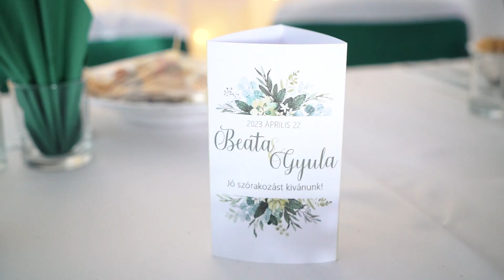Our Wedding Film - Beáta & Gyula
Thank you for joining us, and we hope that with the help of "Moment Shutters," you'll be able to capture moments that will remain unforgettable!

▶ Revolut IBAN: LT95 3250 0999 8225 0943
                   BIC: REVOLT21